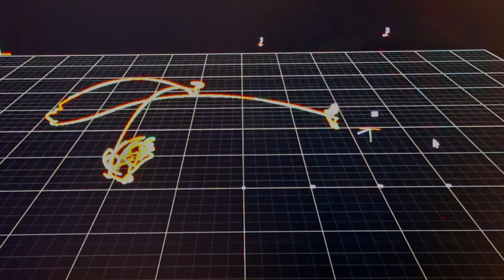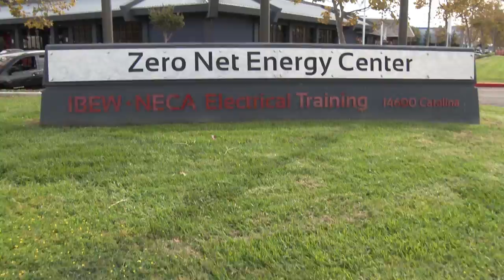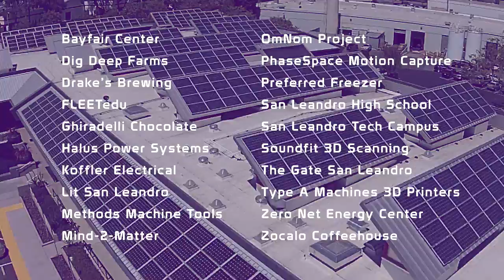San Leandro: Prototype City of the Future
The story of one of the most diverse cities in the nation, San Leandro, California, where the installation of a gigabit fiber optic network has sparked a chain reaction leading to the city’s transformation into a new center for innovation and technology in the San Francisco Bay Area. Following the direction of the Mayor and City Council and the hiring of America’s third civic Chief Innovation Officer, San Leandro is activating its innovation ecosystem through a  unique strategy focused on developing public private partnerships and community engagement.  This collaborative approach is attracting significant new investment, transforming a traditional industrial city into a more sustainable, healthy city where people choose to live, work and play. Together with community members, entrepreneurs, business leaders, educators and local youth, San Leandro is propelling itself into the 21st century by prototyping the city of the future.